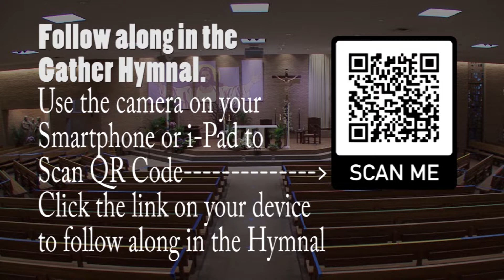The Most Holy Trinity Mass - May 30, 2021 - St. Michael Parish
You might use the following Worship Aid (PDF Document) to participate in our The Most Holy Trinity Mass - During this time of Confinement (Coronavirus), St. Michael Parish offers this broadcast Liturgy for you to watch at home. We offer the Mass for the intentions of the St. Michael Parish and for all who desire to receive Jesus. We ask you to make an Act of Spiritual Communion by praying: My Jesus, I believe that You are in the Blessed Sacrament. I love You above all things, and I long for You in my soul. Since I cannot now receive You sacramentally, come at least spiritually into my heart. As though You have already come, I embrace You and unite myself entirely to You; never permit me to be separated from You. AMEN!